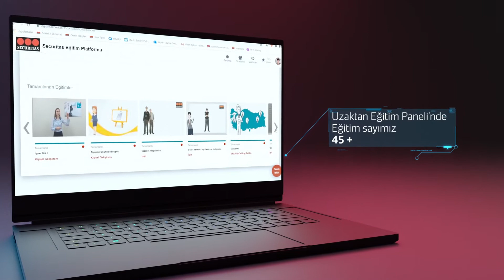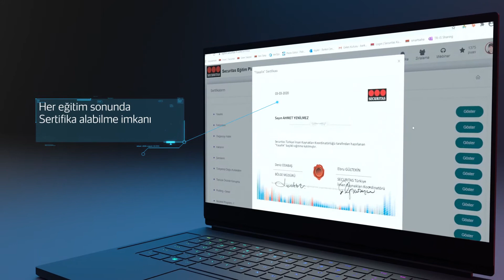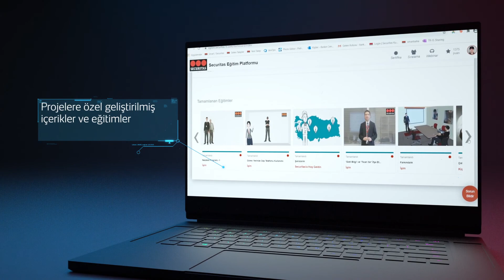Securitas Uzaktan Eğitim Platformu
Securitas, Uzaktan Eğitim Portalı üzerinden sunduğu özel içeriklerden oluşan 45’ten fazla eğitim programı ve programlar kapsamında geliştirilen uzaktan eğitim sınavları ile çalışan gelişimini destekliyor.

Securitas Türkiye hakkında;

Securitas güvenlikte global bilgi lideridir. Uzman güvenlik hizmetlerinden teknolojik çözümlere, danışmanlığa ve araştırmaya kadar uzanan geniş hizmet karması sayesinde; her müşterisinin özel ihtiyaçlarına uygun, en etkin güvenlik çözümlerini sunar. Turizm, endüstriyel tesis, havacılık, enerji, perakende ve alışveriş merkezi gibi birbirinden farklı ihtiyaçlara sahip 26 sektörde, 370.000 çalışanı ile hizmetlerinde fark yaratır.

Teknoloji ve bilgiyi, hizmetlerine entegre ederek hızla büyüyen Securitas, Türkiye pazarında da bilgi lideri misyonunu korumakta ve dünyayı daha güvenli hale getirmek amacıyla çalışmalarını sürdürmektedir. Uluslararası kalite ve deneyimini, yerel operasyon gücü ile bir araya getirir ve müşterilerine entegre güvenlik çözümleri sunar.